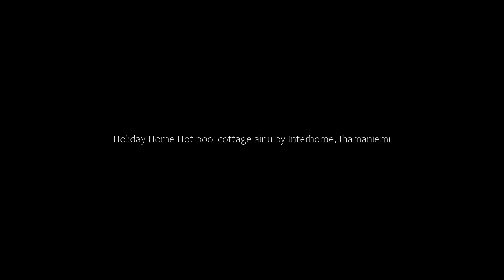Holiday Home Hot pool cottage ainu by Interhome, Ihamaniemi, Finland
About Property:
Holiday Home Hot pool cottage ainu by Interhome is set in Ihamaniemi.

The non-smoking unit is comprised of a fireplace, a bath or shower and TV with DVD player.

If you would rather not eat out, you can make use of the kitchenette facilities, which include a dishwasher, a fridge and kitchenware.

Guests at the holiday home will be able to enjoy activities in and around Ihamaniemi, like skiing.

The nea...
Property Type: Hotel
Address: 58180 Ihamaniemi, Finland
Searching For
1. Holiday Home Hot pool cottage ainu by Interhome - Ihamaniemi - Finland
2. Holiday Home Hot pool cottage ainu by Interhome - Ihamaniemi - Finland Address
3. Holiday Home Hot pool cottage ainu by Interhome - Ihamaniemi - Finland Rooms
4. Holiday Home Hot pool cottage ainu by Interhome - Ihamaniemi - Finland Amenities
5. Holiday Home Hot pool cottage ainu by Interhome - Ihamaniemi - Finland Offers and Deals
Audio Credit:
Track Title: Blank Slate
Artist: VYEN